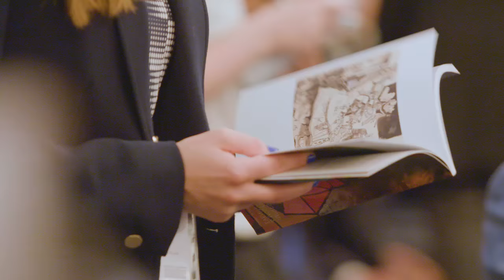Dazzling Klimt Stars in Sotheby’s Landmark London Auction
Sotheby’s March 1 Evening Sales of Impressionist, Modern & Surrealist Art totalled £195 million – the highest total for any auction ever staged in London. Leading the way was Gustav Klimt’s rare masterpiece 'Bauerngarten', which sold for £48 million ($59.3 million) – the third highest price for any work sold at auction in Europe and a record price for a landscape by the artist. A further highlight was Pablo Picasso’s 'Plant de tomates', which sold for £17 million ($21.1 million), along with three other works by Picasso which sold for over £10 million. Overall demand was strong with participation from a record 38 countries and record prices for works by Alfred Sisley, Oskar Kokoschka and Jean Arp.